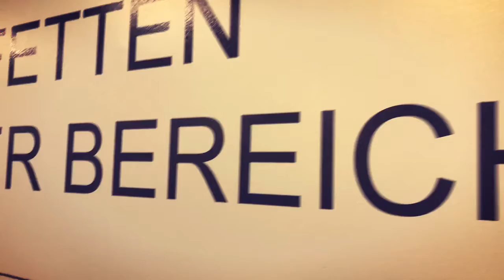Dienstbeginn und Alltag im Op